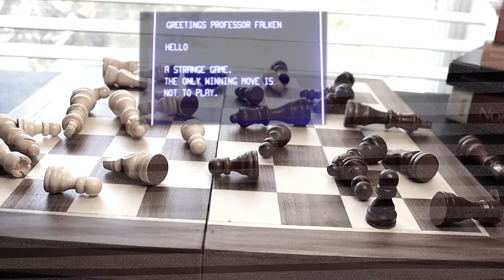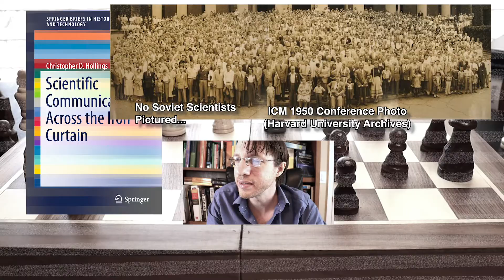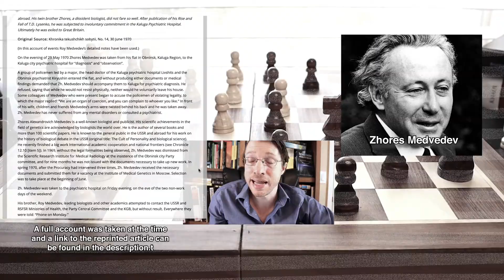Academic OverAnalysis - Queen's Gambit and the Iron Curtain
This is the second part of my OverAnalysis of the Queen's Gambit. This video concentrates on the cold war and communication through the iron curtain. We discuss how the cold war started during WWII, espionage, and spy games. Then during the cold war, how academic communication took place, and the similarities with what we saw in the Queen's Gambit. This involves a discussion of Lysenko and Medvedev.

The Russian's obsession with chess seems to be rooted in Lenin's interest with it, and this allows us to talk about the cult of personality surrounding both Lenin and Stalin.

The chess game in the background was Spassky vs Fischer and you can find agamador's breakdown

Errata: One minor correction, the Rosenbergs were the first Americans executed for *espionage*, not treason.

11:60 PM by Harry James and his Orchestra
Our Last Stand by Formatix
Primavera by Trabant 33
Be Free With Me by Siine
Tiny Things by Giants' Nest
Did I Say That by Stationary Sign